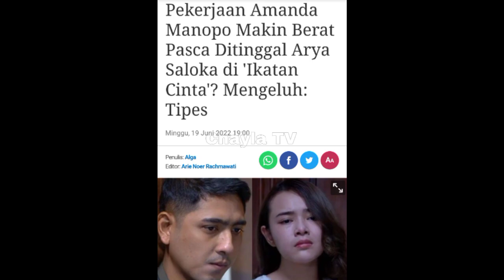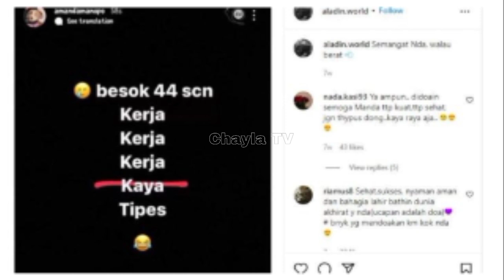GOSIP ARTIS HARI INI ! AMANDA MANOPO DAN SARNIL IKATAN CINTA KEMBALI SINDIR, ARYA SALOKA TERDIAM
Assalamualaikum wr.wb

GOSIP ARTIS HARI INI ! CHAYLA TV merupakan channel yang memberikan informasi berita terbaru tentang gosip artis hari ini dan juga berita artis terbaru hari ini di indonesia. Bahkan berita raffi ahmad terkini tidak cukup dengan gosip hari ini saja lho penyajiannya, masih ada gosip hari ini terbaru yang datangnya dari artis arya saloka dan amanda manopo di ikatan cinta. Tidak ketinggalan berita artis dan berita terbaru hari ini yang cukup menghebohkan hingga membuat berita selebriti nagita slavina terbaru hari ini yang belum di ketahui orang.